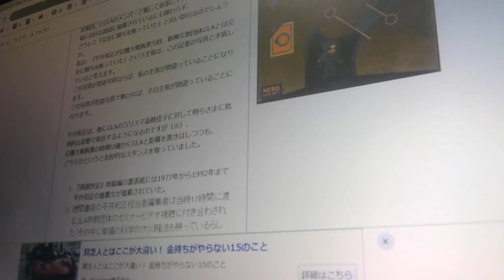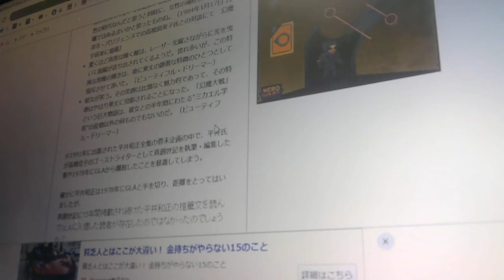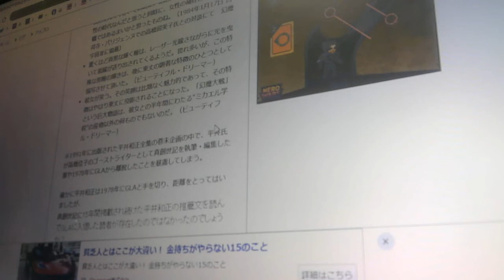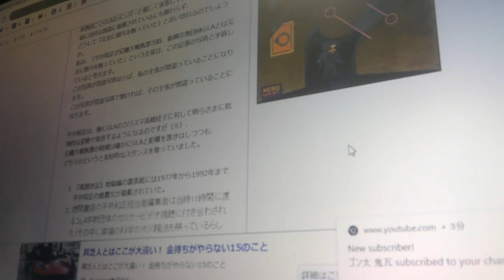GLA教祖・高橋佳子の『真創世記』の真の作者はＳＦ作家・平井和正氏/真幻魔大戦/平井和正先生/GLA/CRA【ぴよぴよのおはなしシリーズ/1476】